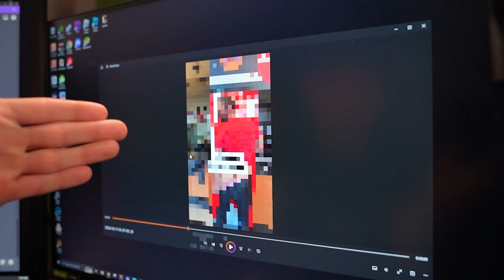we have a problem